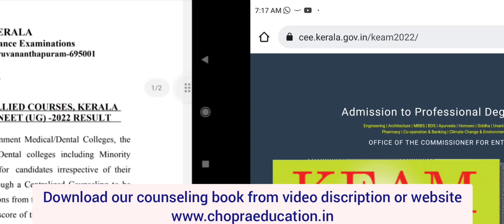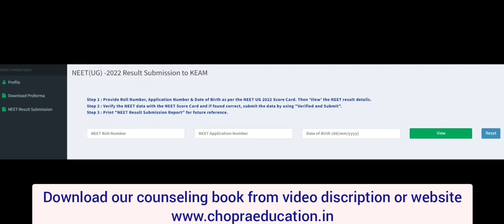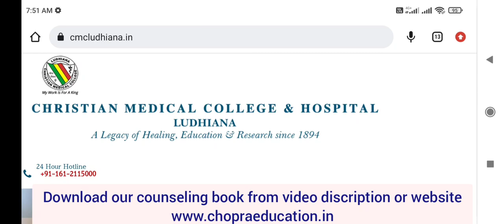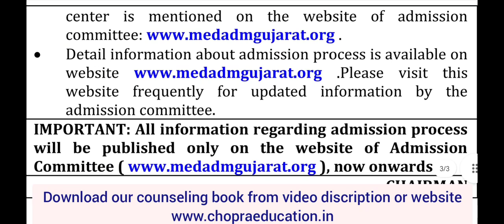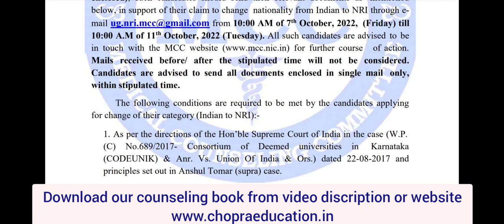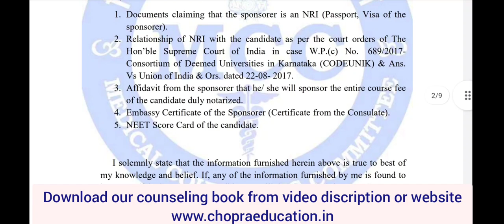MCC & State counseling 22 update !! Kerala - Punjab - Gujarat - Assam Update !! CMC Ludhiana update